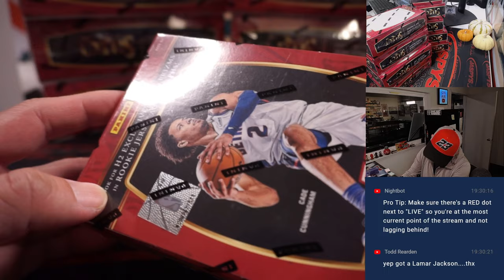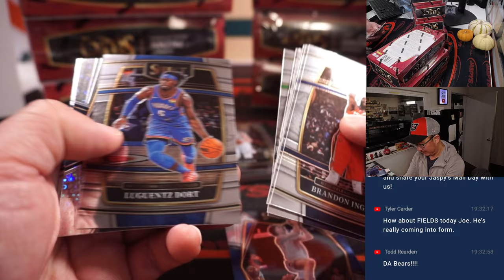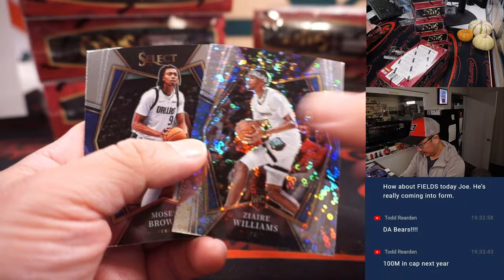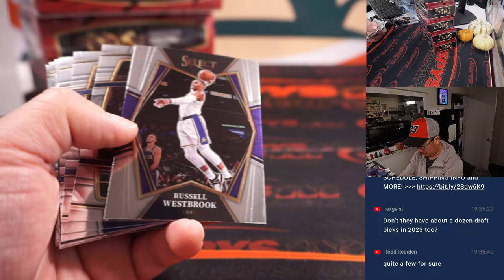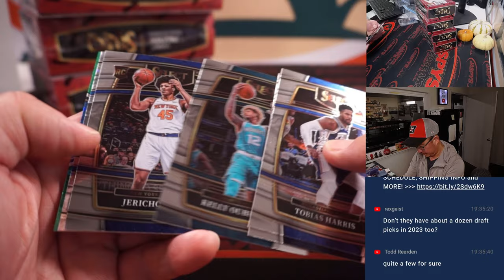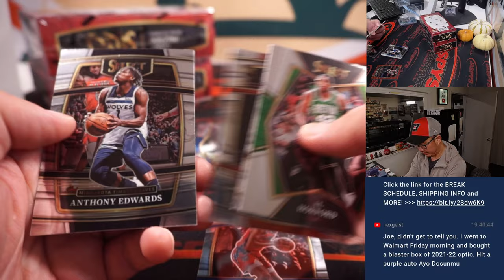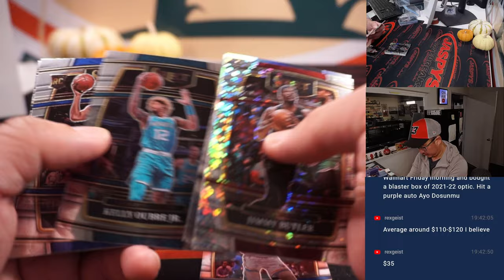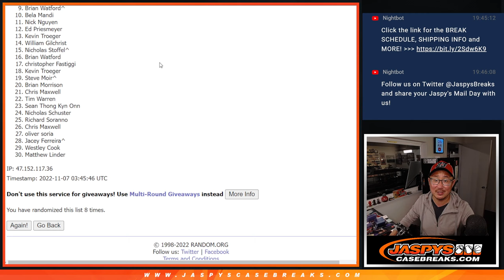Su, 11.06.22 ~ 2021-22 PANINI SELECT H2 BASKETBALL 10-BOX 1/2 CASE BREAK #2 *PYT*